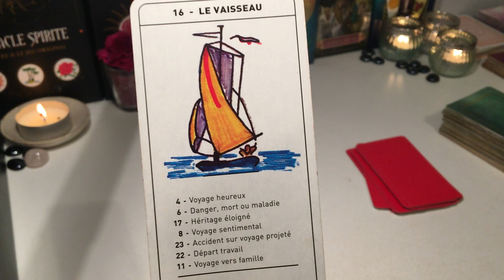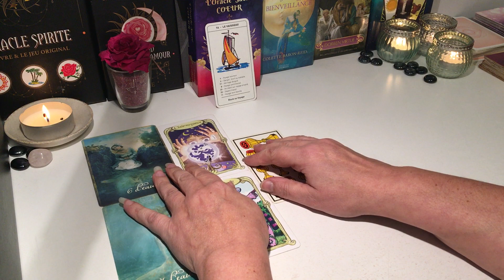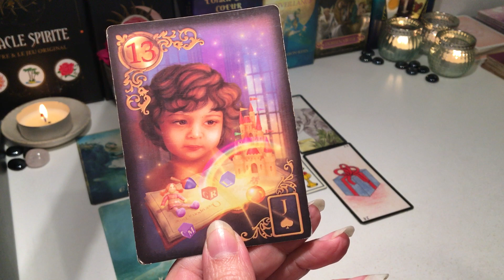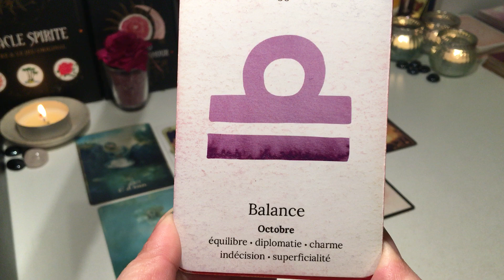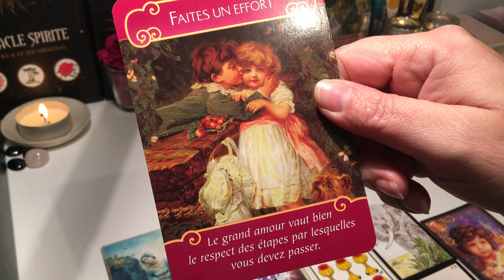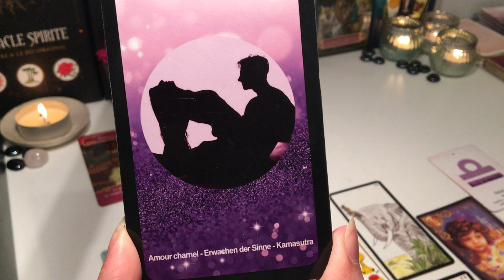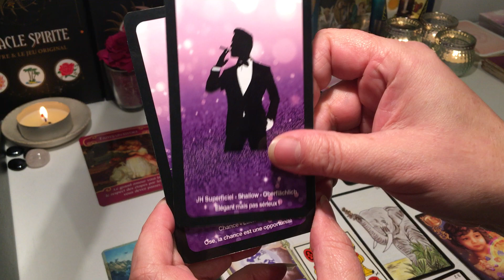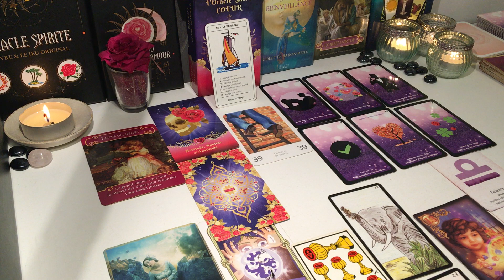🍀 Énergie du 15 Février 2022 - Votre autre vous manque pour tant vous savez que ce sera lui 🍀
Merci 😊🍀🙏